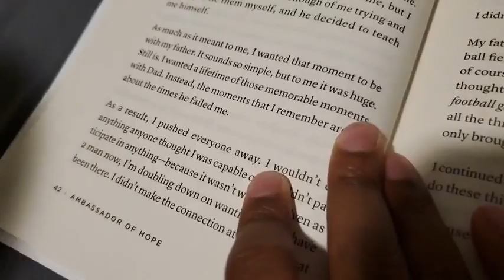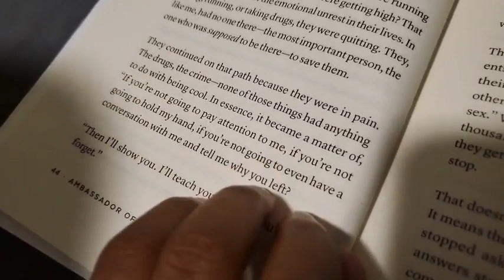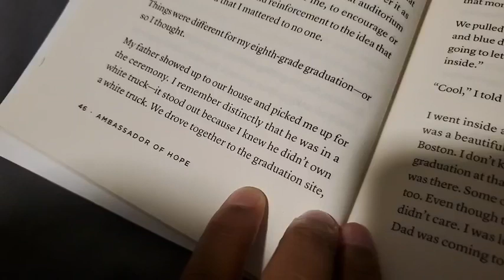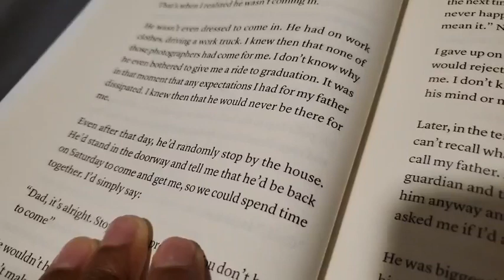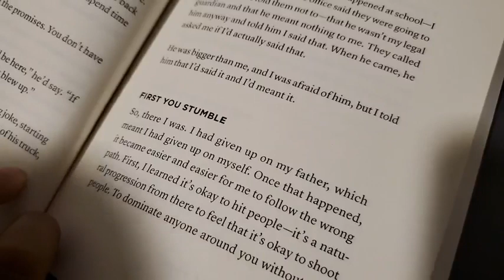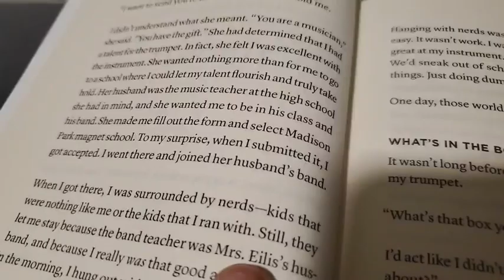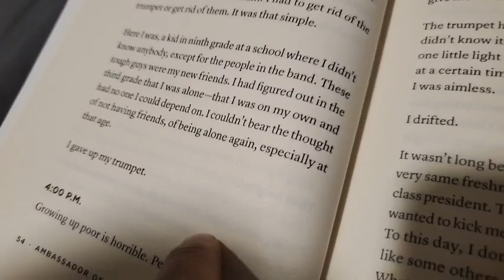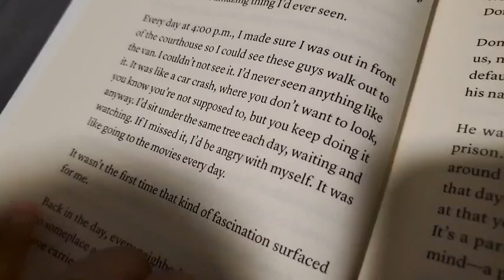Reading Andre Norman's Book Before Bedtime With My Son Pt 2